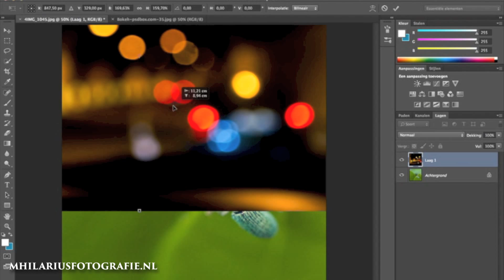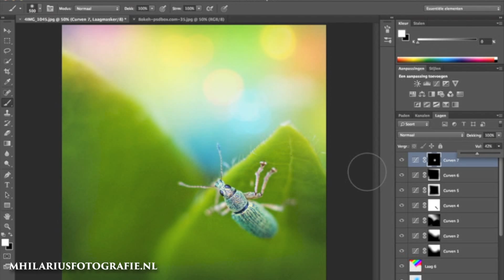Colourful Macro's in Photoshop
Ben je professioneel fotograaf? Kijk dan op

Beter leren fotograferen:   / defotografenacademy
Professioneel fotograferen:   / marit.hilarius